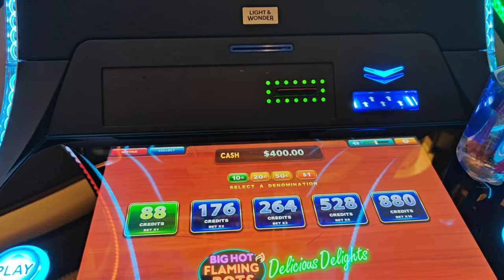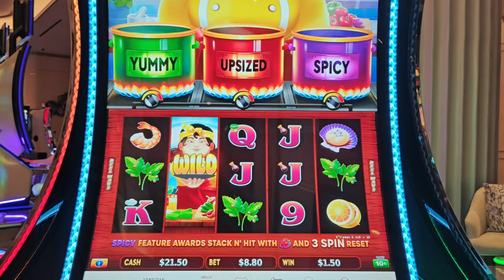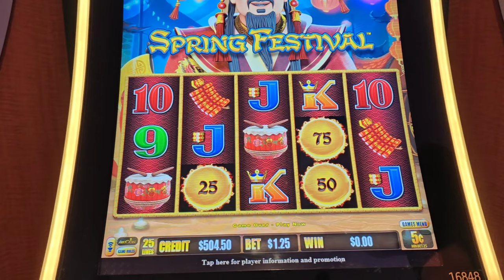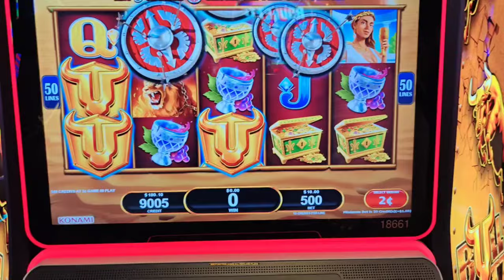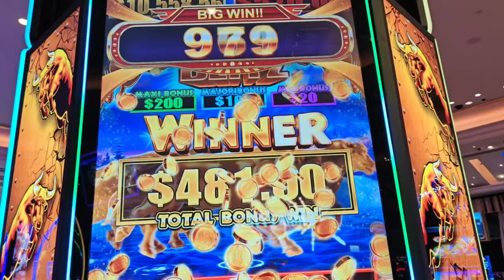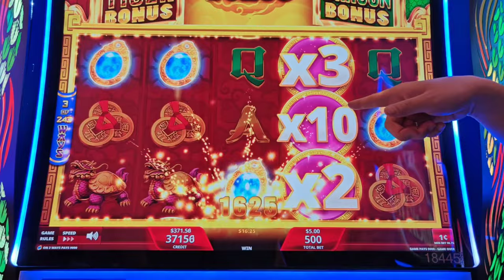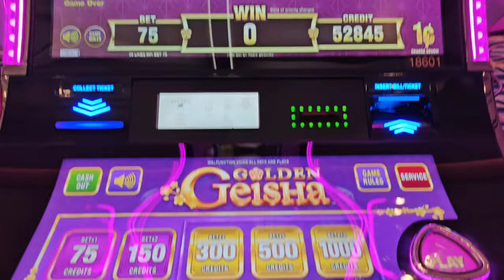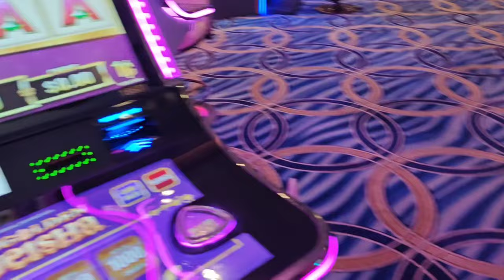How Many Asians Does It Take to Win a JACKPOT?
An all-star mini group pull at @ThePalazzoLasVegasStrip with Albert, Lori, and DG!  Featuring high limit and other play on Big Hot Flaming Pots, Huff n' More Puff Power 4, Dragon Link, Bull Blitz, Tiger Dragon Multiplier, and Golden Geisha.